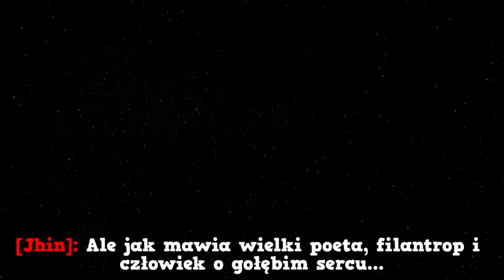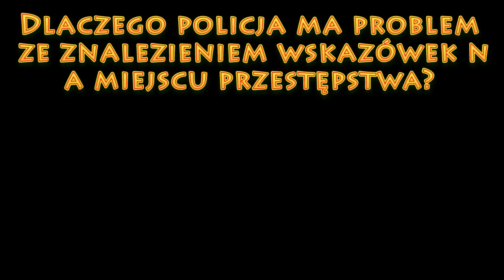#212 Bronzowe Myśli - MISZCZ HELPA